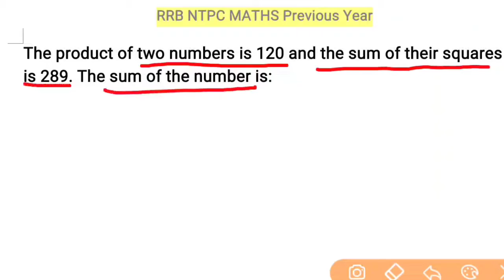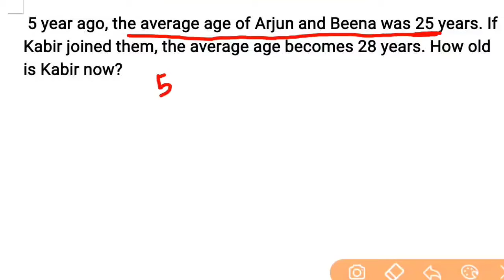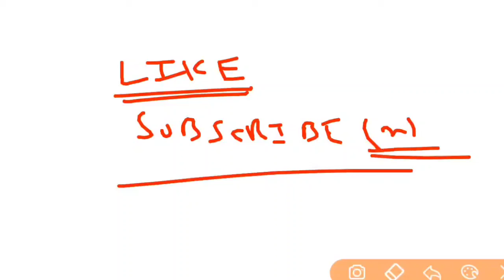RRB NTPC Exam Analysis 2021 / RRB NTPC 26 February 2021- All Shift Asked Question / NTPC Exam Review